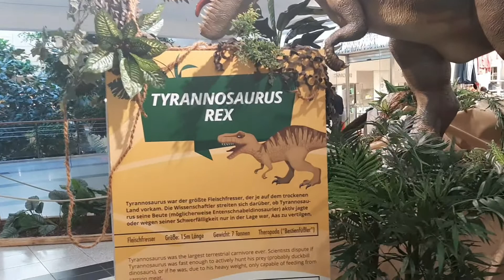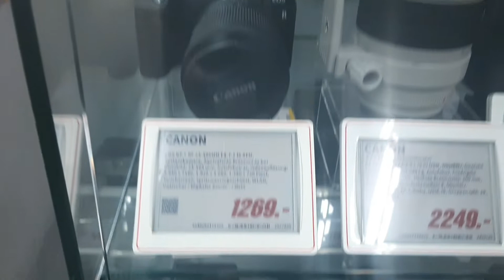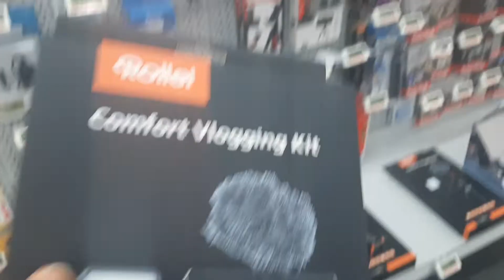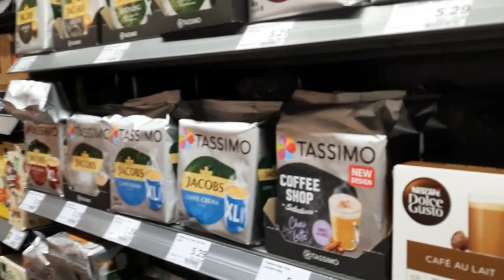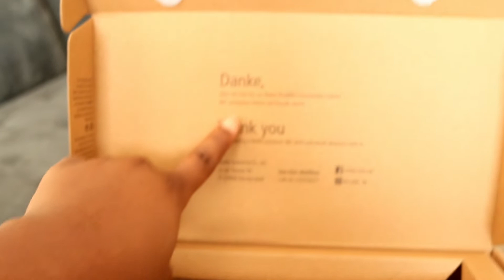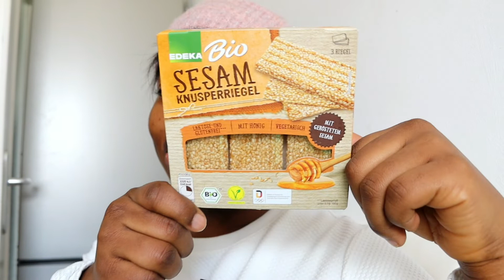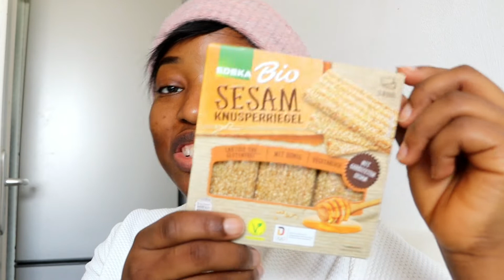Weekly Vlog: Taking you'll to work + buying a vlogging kit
Weekly Vlog: Taking you to work + buy a vlogging kit

Hi Beauties welcome back,  in this video you will get to see how i sometimes spent my week, how I  work and manage things. hope you guys love this video please click on the subscribe button to join the family 👪